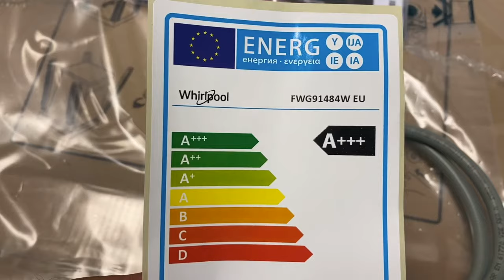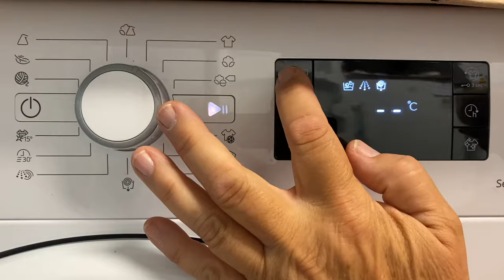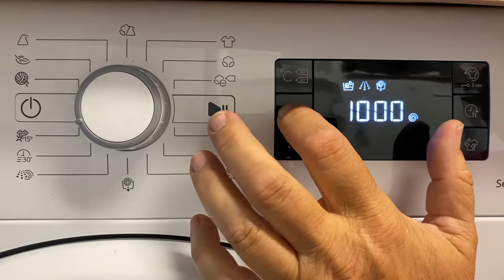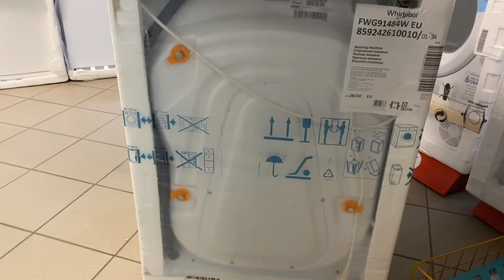👚👔🧦🧤👉WHIRLPOOL FWG91484W WASHING MACHINE ( MOSÓGÉP ) A+++